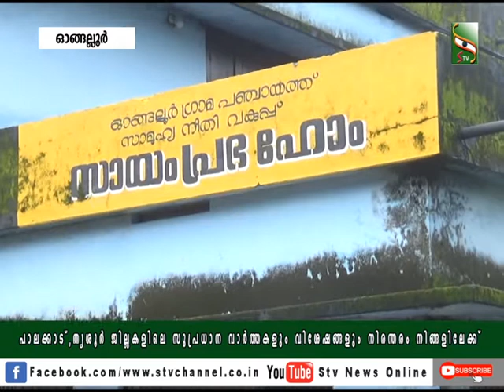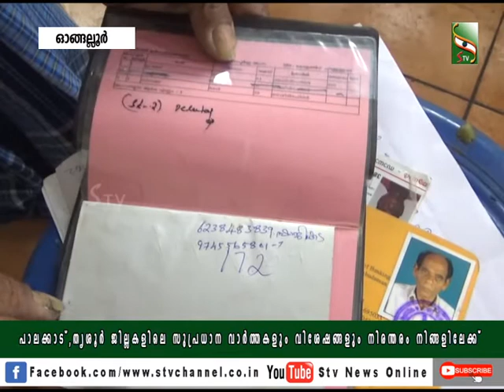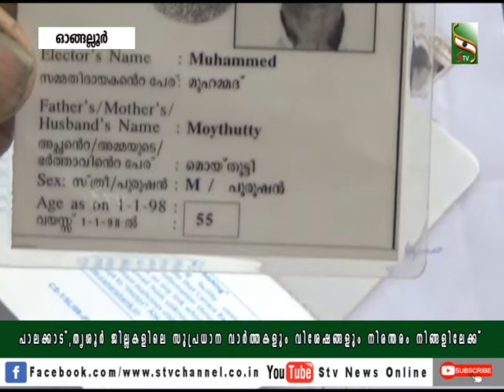തലചായ്ക്കാൻ ഇടം തേടി മുഹമ്മദ്... ദയനീയം ജീവിതം...